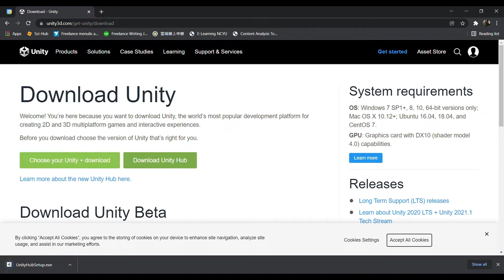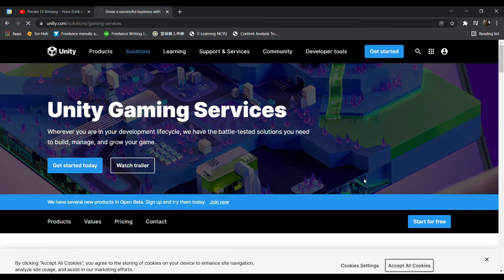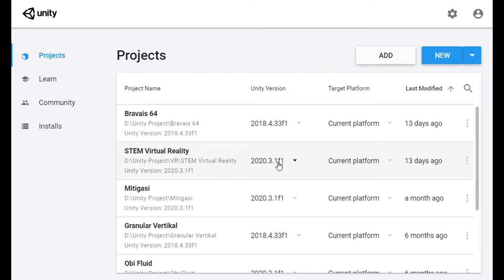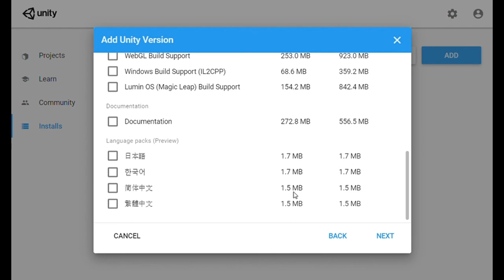Cara Install UnityHub & Unity 2019 Lengkap dari Awal sampai Akhir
Cara mengunduh UnityHub, sehingga bisa memilih Unity 2019

Ralat: Pada saat Windows Firewall meminta akses (Menit 0:35), berikan akses public dan private (Keduanya di ceklis)